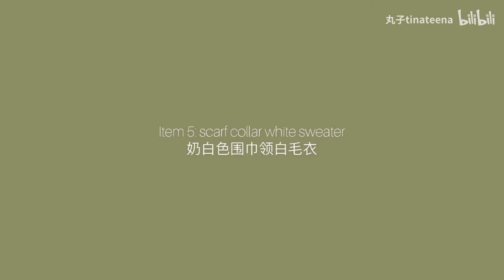【购物分享&试穿】2019 Try-on Haul 第一&最后一支大型试穿 | 圣诞第二轮抽奖！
圣诞抽奖第二弹来了！！！（drum roll）
回顾：圣诞抽奖第一弹在12.22日晚上10点就会揭晓啦！！因为只有一份礼物太少了！不够不够，必须送更多！
以下是第二弹抽奖信息。
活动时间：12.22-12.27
开奖时间：12.27晚10点（北京时间）
送出礼物：免费Wetry会籍，一共3份！
参加方法：
1. 关注up主并三连此视频（嘻嘻）
2. 评论并转发，告诉我
a. 你最喜欢这里面哪件衣服
b. 你平常的穿衣风格
c. 本月最开心的一件事！（年尾了，我们要多传播正能量！）